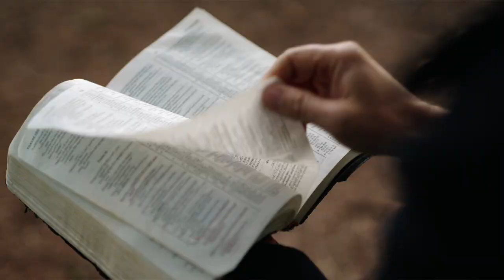The Lectio Course | Trailer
The Lectio Course: How to Hear God by Praying the Bible

The Lectio Course is a free small group resource from 24-7 Prayer which will equip you and your community to learn how to hear God by praying the Bible.

The course is based on Pete Greig’s book, How to Hear God, and explores the ancient practice of Lectio Divina.